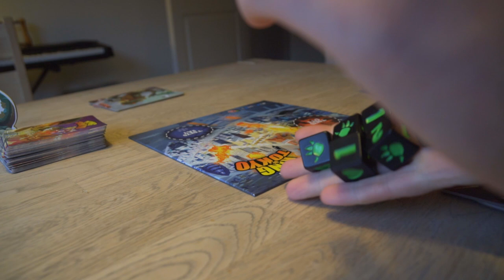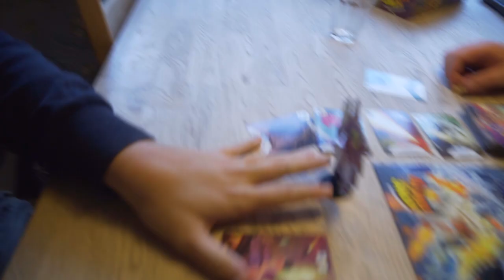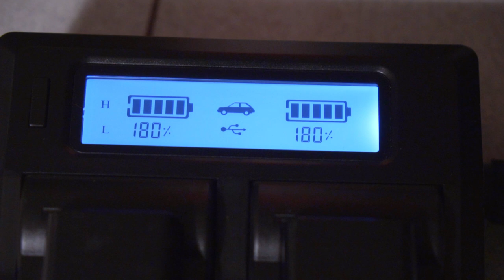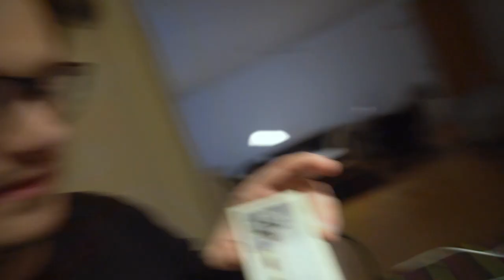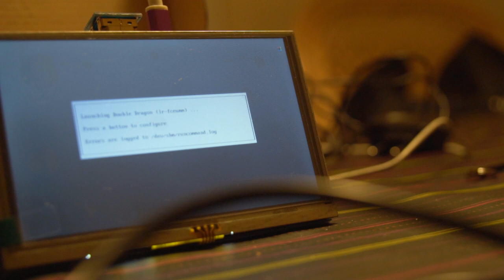OP I HANS RØV!